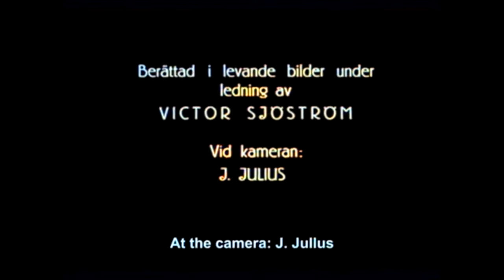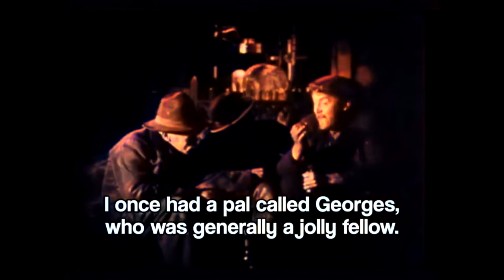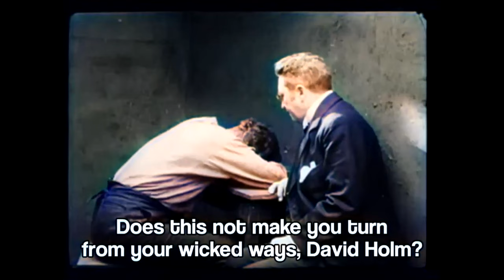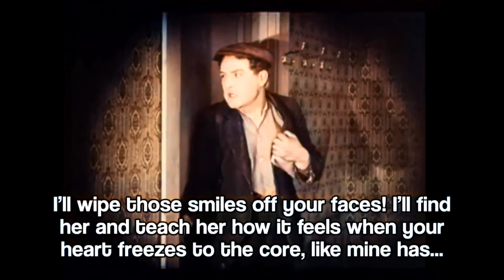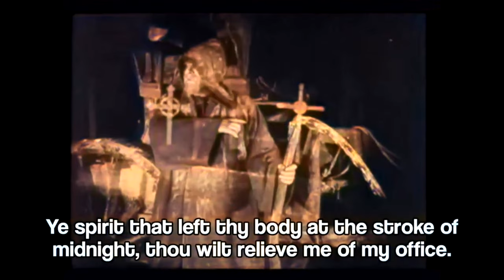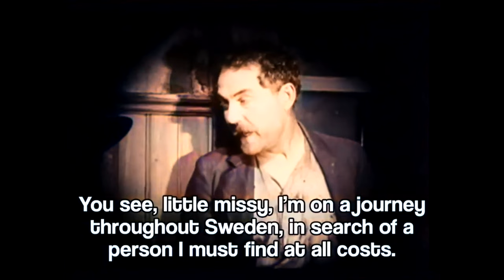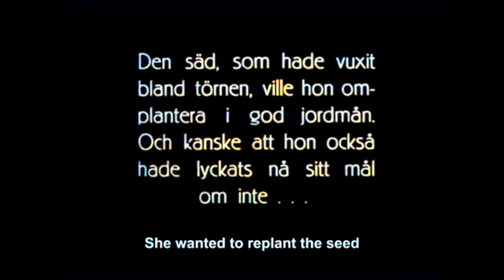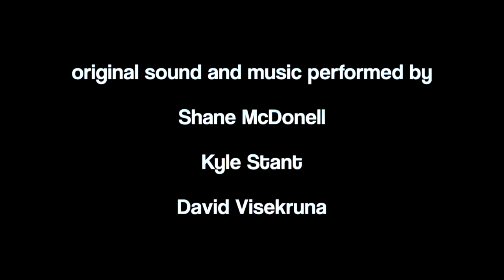The Phantom Carriage (1921/22) (Full Movie)(Colorized, 4K, 60FPS) Silent Cult Classic (2022 Edition)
Directed by Victor Sjöström.
Screenplay by Victor Sjöström.
Based on Körkarlen by Selma Lagerlöf.
Produced by Charles Magnusson.
Starring Victor Sjöström, Hilda Borgström, Tore Svennberg.
Cinematography: Julius Jaenzon.
Edited by: Eugen Hellman.
Release dates:
1 January 1921 (Sweden).
1 February 1922 (United States).
Running time: 107 minutes
Country: Sweden
Languages: Silent film
Swedish intertitles

Plot:

On New Year's Eve, dying Salvation Army Sister Edit has one last wish: to speak with David Holm. David, a drunkard, is sitting in a graveyard, telling his two drinking buddies about his old friend Georges, who told him about the legend that the last person to die each year has to drive Death's carriage and collect the souls of everybody who dies the following year. Georges himself died on New Year's Eve the previous year.

Gustafsson, a colleague of Edit, finds David, but is unable to persuade him to go see her. When his friends try to drag him there, a fight breaks out, and David is struck on the head with a bottle just before the clock strikes twelve. David's soul emerges from his body as the carriage appears. The driver is Georges.

Georges reminds David of how the latter once lived a happy life with his wife Anna, their two children and his brother, until Georges led him astray. As shown in a flashback that follows, David was jailed for drunkenness. Before being released from prison, he was shown his brother, who had been sentenced to a long term for killing a man while drunk. When David went home, he found the apartment empty. Furious, he became determined to track Anna down and have his revenge.

During his search throughout Sweden, David arrives at a new Salvation Army Mission on New Year's Eve. Maria does not want to answer the bell, as it is very late, but Edit lets him in. Despite his rudeness to her, she mends his coat while he sleeps. The next day, she asks him to return in one year; she had prayed that the first visitor would have good fortune for that period and wants to know the outcome of her prayer. He agrees, but before he leaves, he tears out her patches.

Georges informs David that the promise has to be fulfilled and takes him against his will in the carriage to Edit. In another flashback it is shown how Edit once found David in a bar with Gustafsson and another man. Edit persuaded the other man to go home with his wife and gave Gustafsson an advertisement for a Salvation Army meeting. At the meeting, Gustafsson submitted himself to God, but David remained completely unrepentant. Anna was at the meeting, but David did not recognize her. Later, Anna told Edit who she was, and Edit tried to effect a reconciliation. At first, the couple were optimistic, but soon David's behavior drove Anna to despair once again. One night, Anna pleaded with him not to expose their children to his consumption (the same fatal disease Edit caught from him). When he refused, Anna locked him in the kitchen and tried to flee again with their children, but fainted. He broke through the door with an axe, but did not physically hurt her.

When Georges goes into Edit's room, she begs him to let her live until she sees David again. She thinks she is the one to blame for his magnified sins, as she brought the couple together again. When David hears this, he is deeply moved. He kisses her hands, and when Edit sees his regret, she can die in peace. Georges does not take her, saying others will come for her. He then shows David that Anna, afraid of leaving her children alone after she herself dies of consumption, is planning to poison them and herself. David begs Georges to do something, but Georges has no power over the living. Then David regains consciousness in the graveyard. He rushes to Anna before she can act. With great difficulty, he convinces her that he sincerely wishes to reform.

The Phantom Carriage is a 1921 black and white movie film which has been colorised, upscaled to 4K, and frames per second boosted to 60 FPS in 2022 using Artificial Intelligence (A.I).